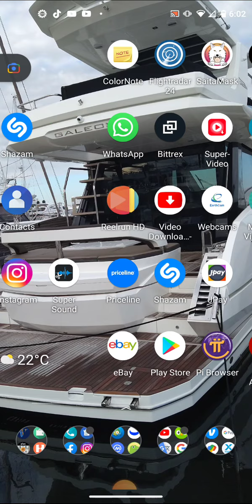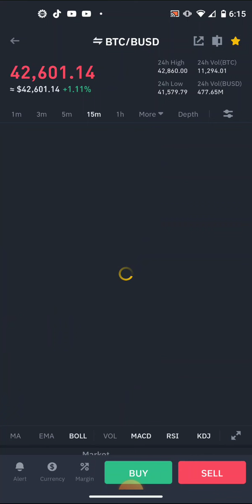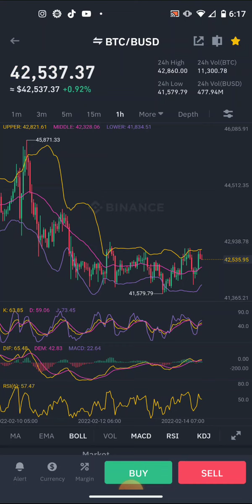💫💥 120k BITCOIN PREDICTION 💫 BULLISH 💥💫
In this video I shared where we will see Bitcoin so you may prepare for this next bull run.. load your bags

Knowledge is the key to freedom. We share a glimpse of the future with you so you may make wise decisions now.